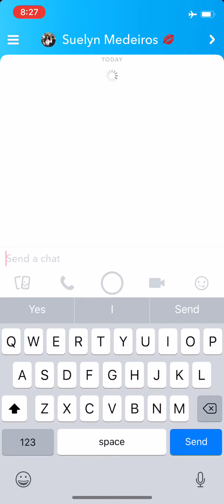New Suelyn Medeiros Snapchat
Suelyn Snapchat